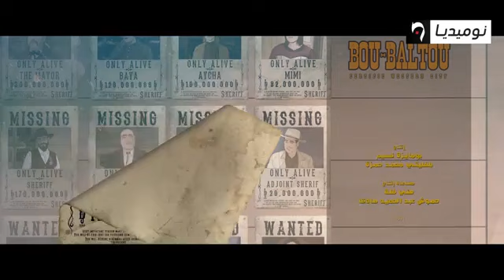الحلقة 18 من سلسلة الواسترن بوبالطو Bou-Baltou| الحلقة كاملة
بوبالطو 18,
بوبالطو الحلقة 13,
بوبالطو الحلقة 18,
بوبالطوا,
بوبالطو الحلقة 11,
بوبالطو 9,
بوبالطو 1,
بوبالطو الحلقة 10,
بوبالطو الحلقة 8,
بوبالطو الحلقة 9,
متى يعرض بو بالطو,
بالطو وفانلة وتاب,
ويسترن وبالطو,
نوميديا وبالطو,
قناة نوميديا وبالطو,
اغنية نهاية وبالطو,
ن سلسلة الويسترن وبالطو,
مسلسل بو بالطو,
موسيقى وبالطو,
ممثلين بو بالطو,
مسلسل الويسترن وبالطو,
مسلسل ويسترن وبالطو,
مسلسل بو بالطو الحلقة 2,
مسلسل بو بالطو الحلقة 3,
اغنية مسلسل بو بالطو,
توقيت مسلسل بو بالطو,
مسلسل بو بالطو الحلقة 1,
افضل لقطات وبالطو,
الواستارن وبالطو,
امسي لاما وبالطو,
لقطات بو بالطو,
سلسلة الويسترن وبالطو,
بالطو كروشيه للاطفال,
بالطو كروشيه,
بالطو كروشيه بناتى,
بالطو كروشيه حريمى,
بالطو كحلي رجالي,
كليب بو بالطو,
كواليس بو بالطو,
كلمات وبالطو,
كلمات اغنية بو بالطو,
كواليس مسلسل بو بالطو,
قرية بو بالطو,
بالطو الرايس قورصو,
قناة ابو بالطو,
فيلم بو بالطو,
ستانلي في وبالطو,
سولكينغ في بلاطو,
اغنية فيلم ابو بالطو,
الذيب في وبالطو,
عادل سويزي وبالطو,
طريقة عمل بالطو كروشيه للاطفال,
عمل بالطو كروشيه,
طريقة عمل بالطو حريمى,
طريقة عمل بالطو اطفال,
عبايه بالطو,
توقيت عرض وبالطو,
عامله بالطو,
بالطو عادل,
بالطول ع قلبي والعرض,
بالطو صوف انجليزي,
شخصيات بو بالطو,
سلسلة وبالطو,
سلسلة الويسترن وبالطو 4,
سلسلة الويسترن وبالطو bou-balto,
سكاتش بو بالطو,
سلسلة الويسترن وبالطو 3,
سلسلة الويسترن وبالطو الحلقة 4,
سلسلة الويسترن وبالطو الحلقة 3,
ستانلي وبالطو,
بالطو رمضان 2019,
بالطو رجالي طويل,
بالطو رجالي 2019,
بالطو رجالى جوخ,
بالطو رجالي تركي,
بالطو رجالي مصر,
بالطو رجالي انجليزي,
بالطو رجالي جلد طبيعي,
بالطو رجالي 2018,
ذيب وبالطو,
بالطو حلقة خامسة,
بالطو حلقة 2,
بالطو حريمي,
بالطو حريمى 2019,
بالطو حريمي طويل شتوي,
بالطو حفل التخرج,
بالطو حجاب,
بالطو حريمى 2017,
بالطو حريمى طويل,
بالطو حريمى تركى,
حبوب الطول القامه,
حبوب الطول مجربه,
حبوب الطول,
حبوب الطول للدكتور عبد الباسط,
اضرار حبوب الطول,
حبوب زيادة الطول,
حبوب تزيد الطول بسرعه,
حبوب تقصير الطول,
حبوب الكالسيوم لزيادة الطول,
حبوب زيادة الطول بعد العشرين,
بالطو جنو نطو,
بالطو جوخ رجالي,
بالطو جينز,
بالطو جلد رجالي,
بالطو جوخ تركي,
بالطو جوخ طويل رجالي,
بالطو جوخ حريمى,
بالطو جلد حريمى,
بالطو جوخ حريمى طويل,
بالطو جملي رجالي,
حلقة ثانية وبالطو,
توقيت وبالطو,
مكان تمثيل وبالطو,
باب الطوب,
باب الطوب نهوس بيها,
باب الطوب الموصل,
باب الطوب ايام زمان,
باب الطوب الان,
باب الطوب 2019,
باب الطوب موصل,
باب الطوب قديم,
باب الطوب قبل داعش,
باب الطوب فيس بوك,
بوبالطو الحلقة 14,
ابو نوره قف بالطواف,
ابو بالطو,
بالطو 03,
بالطو الحلقة 01,
بوبالطو 12,
بوبالطو 13,
بالطو 1,
بالطو 19,
ويسترن وبالطو 1,
مسلسل بو بالطو 1,
الحلقة 1من وبالطو,
بوبالطوا الحلقة 1,
بوبالطوا 1,
بوبالطوا حلقة 1,
بالطو 2,
الويسترن وبالطو 2,
ويسترن وبالطو 2,
مسلسل بو بالطو رمضان 2019,
بوبالطوا الحلقة 2,
بوبالطوا 2,
بوبالطوا حلقة 2,
ويسترن وبالطو 3,
الويسترن وبالطو 3,
بوبالطوا الحلقة 3,
بوبالطوا 3,
بوبالطوا حلقة 3,
سلسلة ويسترن وبالطو 3,
بالطو 4,
الويسترن وبالطو 4,
ويسترن وبالطو 4,
بوبالطوا 4,
بوبالطوا الحلقة 4,
سلسلة ويسترن وبالطو 4,
بالطو 5,
الويسترن وبالطو 5,
ويسترن وبالطو 5,
سلسلة ويسترن وبالطو 5,
بوبالطوا الحلقة 5,
بوبالطوا 5,
ويسترن وبالطو 6,
الويسترن وبالطو 6,
مسلسل بو بالطو 6,
سلسلة الويسترن وبالطو 6,
بوبالطوا الحلقة 6,
بوبالطوا 6,
بالطو الحلقة 7,
بالطو 7boubaltou 17,
boubaltou 16,
boubaltou ep 17,
boubalou 6,
boubalou 4,
boubalou 5,
boubalou 7,
boubalou music,
boubalou 9,
boubalou 3,
مسلسل boubalou,
boubalou حلقة 2,
boubalou حلقة 1,
بوبالتو الحلقة 6,
بوبالتو الحلقة 1,
بوبالتو الحلقة 5,
بوبالتو الحلقة 3,
بوزبال الحلقة 7,
بوبالتو الحلقة 2,
boubalou 05,
boubalou 01,
boubalou 04,
boubalou 03,
boubalou ep 03,
boubalou 1,
boubalou épisode 1,
boubalou 2019,
boubalou 2019 ep 3,
boubalou الحلقة 2,
boubalou épisode 2,
boubalou hal9a 2,
boubalou episode 3,
boubalou الحلقة 3,
boubalou eps 3,
boubalou ep 4,
boubalou الحلقة 4,
boubalou épisode 4,
boubalou ep 5,
boubalou episode 5,
boubalou ep 6,
boubalou episode 6